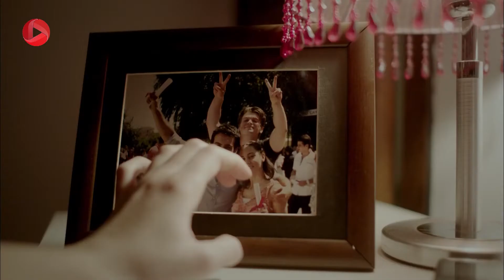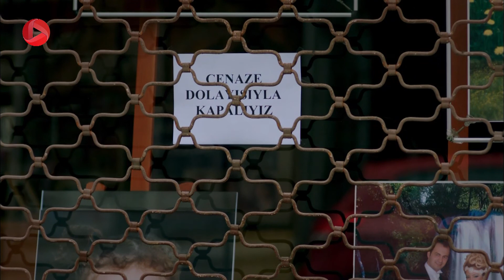Kuzey Guney - Review- سریال کوزی گونی – زینب و جمره عاشق یک نفر هستند، کوزی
خلاصه داستان سریال ترکی کوزی گونی با دوبله فارسی

 @OTV Gold
 @OTV Drama
 @OTV Plus

    @Kuzey Güney @turkish serial @dubbed serial @Kivanç Tatlitug @Kuzey Tekinoglu @Bugra Gülsoy @Güney Tekinoglu @Öykü Karayel @Cemre Çayak @